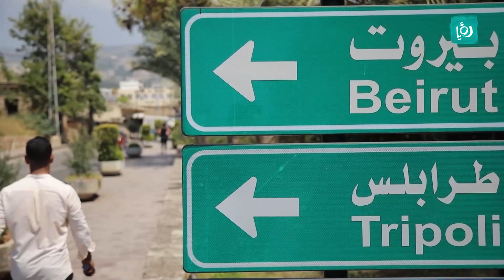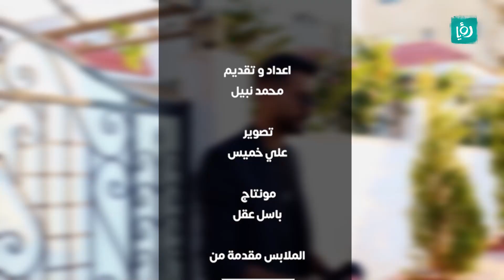لو قررت إنك تتزوج من جنسية غير جنسيتك شو راح تكون؟